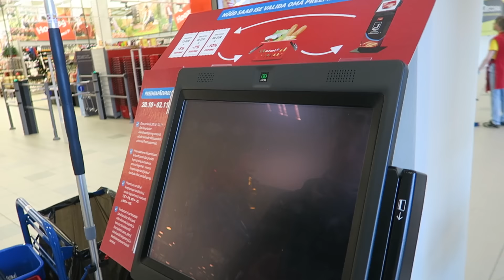# 76 Влог! Вся правда о кошках! Шоппинг для дома для семьи!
Вся правда о кошках! Шоппинг для дома для семьи!